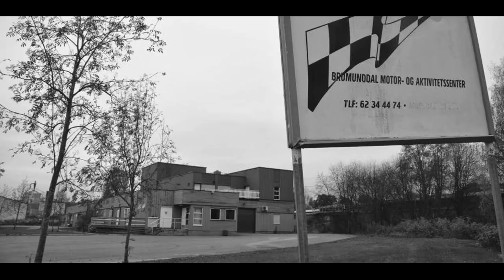Trial In Ringsaker Winther trailer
De vil flyte motorsentre til en dårligere plass:( så vi leger ut videoer å se om det hjelper :)